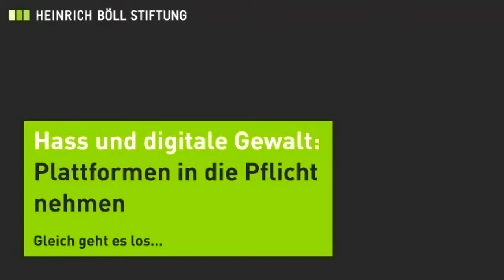Hass und digitale Gewalt: Plattformen in die Pflicht nehmen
Mitschnitt der Veranstaltung vom 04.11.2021

Jeden Tag werden Politiker/innen, Journalist/innen und Aktivist/innen im Internet beleidigt, bedroht oder verleumdet. Insbesondere Mädchen und junge Frauen* sind von Hass und sexueller Belästigung betroffen: Sie erhalten Fotos von männlichen Genitalien, ihnen wird Spyware auf das Smartphone gespielt, um sie zu kontrollieren oder es werden intime Fotos ohne ihr Einverständnis und Wissen auf Pornoplattformen hochgeladen.

Organisierte frauenhassende Gruppen wie Incels und Rechtsextremist/innen nutzen gezielt Algorithmen, um massive Hasskampagnen gegen Politiker/innen, Journalist/innen oder Aktivist/innen zu fahren. Die Folge: Die Betroffenen ziehen sich zunehmend aus den digitalen Räumen zurück und/oder äußern sich nicht mehr zu bestimmten Themen. Sie werden gezielt aus der digitalen Öffentlichkeit herausgedrängt.

Die großen Kommunikations-Plattformen wie Facebook, YouTube und Co. tun wenig, um sichere Räume für Nutzer/innen zu schaffen. Im Gegenteil: Die Plattformen verdienen vielmehr an hasserfüllten und spalterischen Inhalten, mit denen sie die Aufmerksamkeit ihrer Nutzer/innen binden und sie so möglichst lange auf den Plattformen halten. Darüber besteht spätestens seit den Enthüllungen der Whistleblowerin Frances Haugen kein Zweifel mehr. Frauen und Mädchen sind - so wie alle von digitalem Hass betroffenen Menschen - auf den Plattformen schutzlos.

In Brüssel wird dieser Tage der Digital Services Act verhandelt, der entscheidende Weichen für Rechte der Nutzer/innen und Verpflichtungen für die Plattformen festlegen könnte.

Mit:
Frances Haugen, Whistleblowerin, ehemalige Dateningenieurin, Produktmanagerin, Facebook
Ann-Katrin Müller, Journalistin, Der Spiegel
Alexandra Geese, MdEP Bündnis 90/ Die Grünen

sprachen wir darüber, wie digitale Gewalt gezielt genutzt wird, um Frauen* anzugreifen, was die Plattformen darüber wissen und was jetzt zu tun ist.

Die Moderation übernimmt Anna-Lena von Hodenberg, Geschäftsführerin/CEO, Hate Aid.